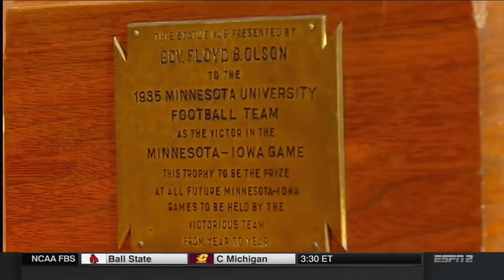2016 Iowa at Minnesota Highlights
Iowa edges Minnesota 14-7 at TCF Bank.